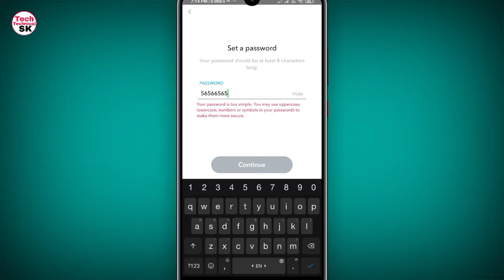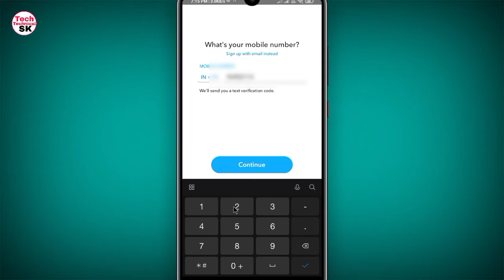snapchat me password kaisa banaye | How to make password in snapchat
dosto is video me maine bataya hai ki snapchat ka password kaise set karte hain